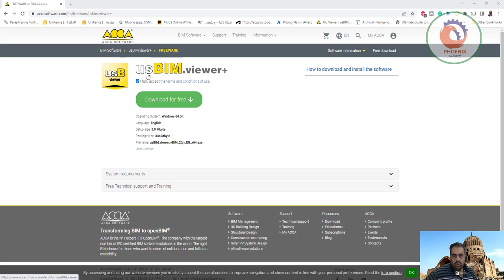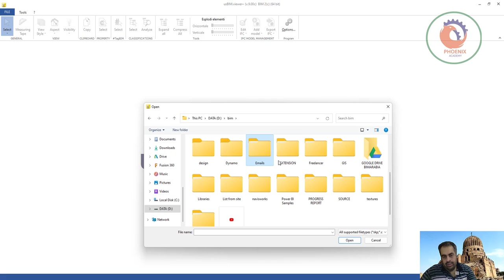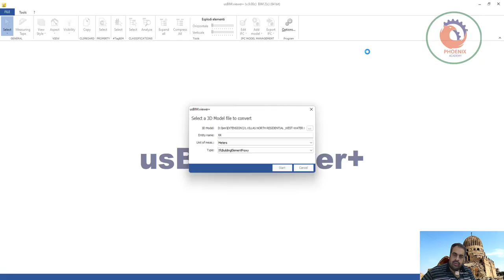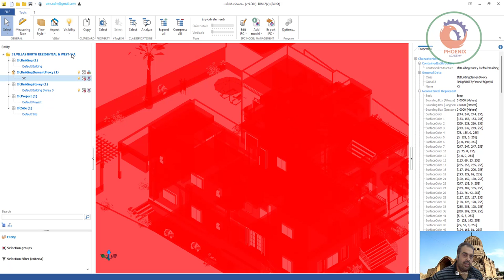accasoftware freeware usbim viewer برنامج بيم مجاني